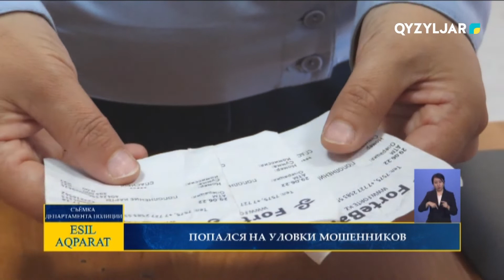Попался на уловки мошенников